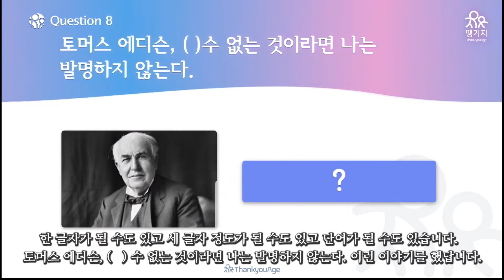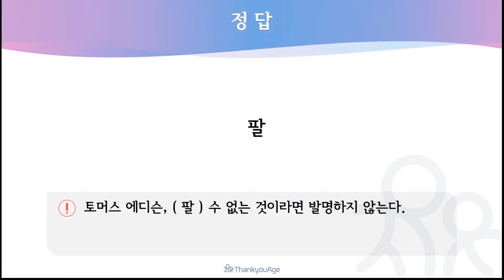[지식재산 도전! 탑랭커] 에디슨, 산업을 창출하다!